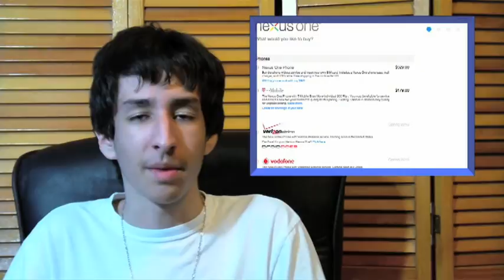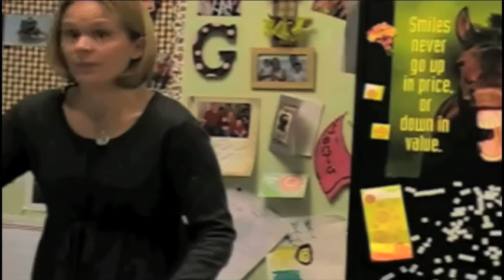Tech Today: Season 2 - Episode 12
Late episode. Apologies.